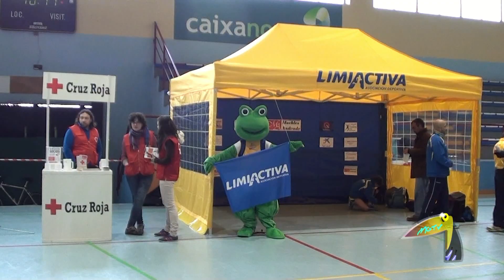VII 10 Qms Vila de Xinzo 2014 Parte 1